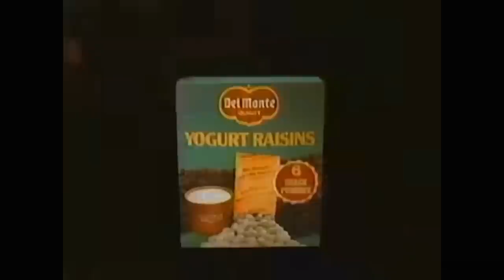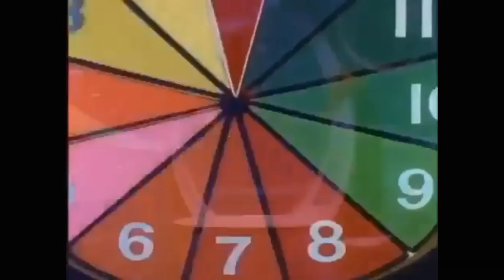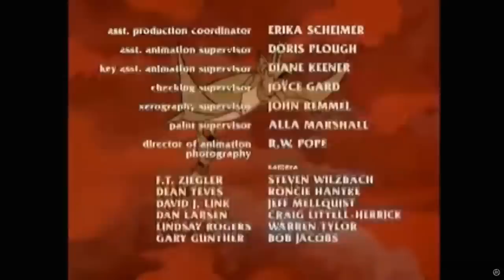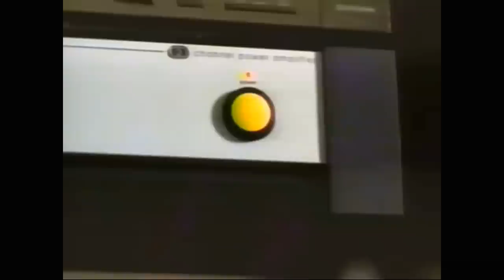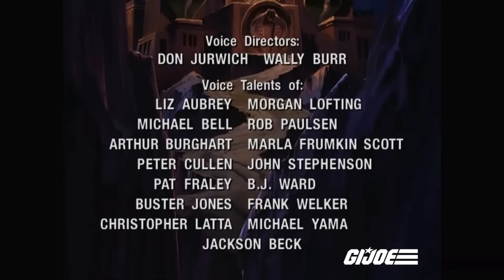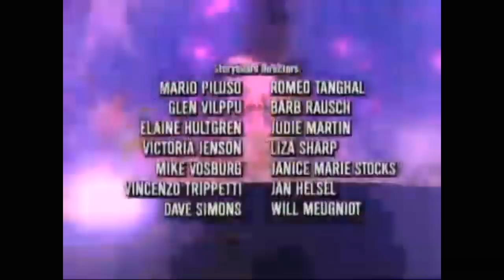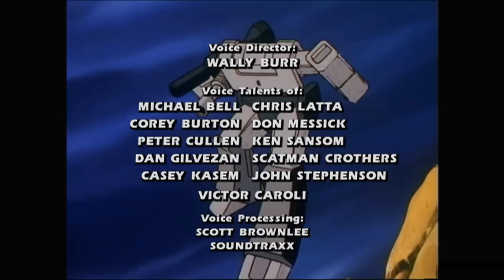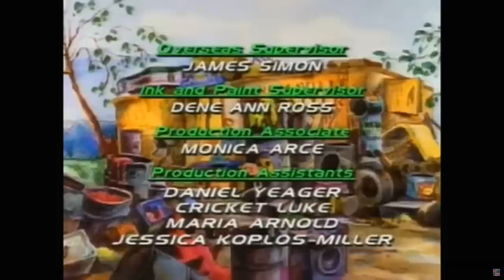Saturday Morning Serials ep 110 More 70's / 80's cartoon blast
Good morning Platoon, This week the Captain Brings you more cartoons from the 70's and 80's , plus watch the Captain Ramble on for way too long
Line Up:
Josie
Apes
Fantastic Voyage
Blackstar
He-Man
Real Ghostbusters
GI Joe
Jem
Transformers
plus bonus episode
commercails
PSAs
Bumpers
and More